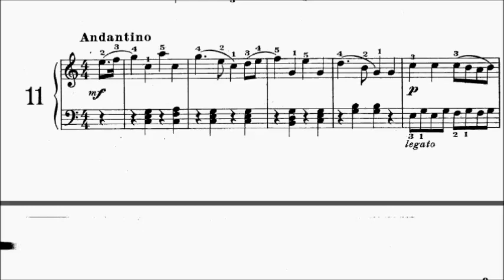Con Brio Exam (CBE) Grade 2 Diabelli Op.125 No.11 Sheet Music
Preliminary: No.1-4
Grade 1: No.5-7, 9
Grade 2: No.8, 10, 11, 12

WeChat: alanchan1024